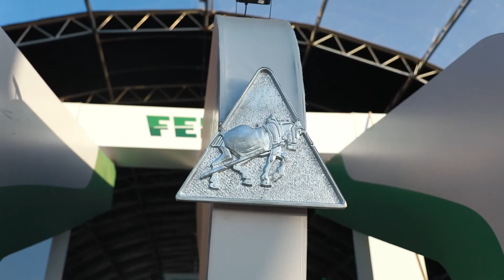O Galli é o homem da FENDT na América Latina | Fala Carlão 4811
Fala Carlão conversa com José Galli, o Diretor Comercial para a América Latina da marca alemã FENDT, que hoje pertence ao Grupo AGCO. Nesta prosa, ele fala dos desafios de construir a relação da Companhia com os produtores brasileiros. Conversa na Cobertura total do Fala Carlão em Luiz Eduardo Magalhães, na Bahia Farm Show. Fala aí, Galli!

NET: Canal 190
NET HD: Canal 690
Claro TV: Canal 190
Claro TV HD: Canal 690
Parabólica Analógica: 1.280MHz Star One C2
Parabólica Digital: DVBS Frequência de descida 3.993 MHz